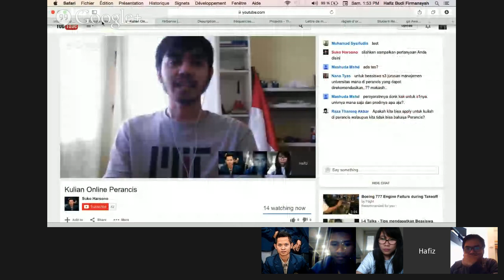Kuliah Online Pemburu Beasiswa ke Perancis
Kuliah Online Pemburu Beasiswa La france -
Une journée inoubliable pour toucher la rêve (Sebuah Perjalanan Tak Terlupakan untuk Menyentuh Mimpi)

 1. Indah Tridiyanti (Grand Licence, Diplôme Comptabilité et de Gestion (DCG), Institut de Gestion et d’Études Financières (IGEFI) Paris, Prancis) Ketua PPI perancis 2015
2. Hafiz Budi Firmansyah, University of Paris 7, Master of Computer Science, Beasiswa LPDP
3. Wisnu Adihartono, S3 Sosiologi di Ecole des Hautes Etudes en Sciences Sociales (EHESS) Marseille, Boursier du Gouvernement Français (BGF), Beasiswa Unggulan, Penerima hibah penelitian dari Ford Foundation |

Keep Stay Tune and Join Us !!!